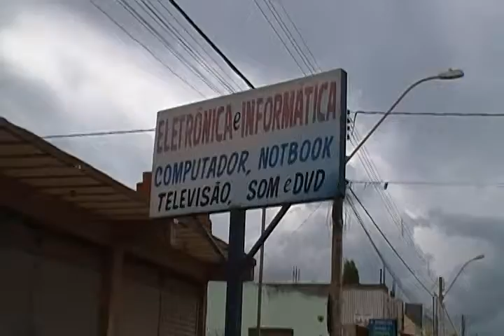edy e edmilson